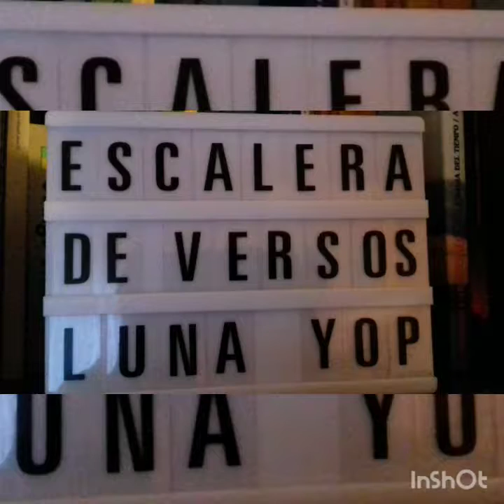ESCALERA DE VERSOS POR EL MUNDO+ROMANCE Y FUGA EN TÚ SOSTENIDO DEL ESCRITOR GUSTAVO GONZÁLEZ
En este espacio tenéis nuevamente al escritor Gustavo Gonzáles con  Romance y fuga en TÚ sostenido, espero disfrutes con este vídeo  os dejo su biografia y el enlace donde podéis adquirir su ultimo libro EXITUS relatos insólitos .

FICHA BIOGRÁFICA

Nombre completo:

Gustavo Adolfo González Gallego

Nacimiento: Valladolid, 1973.

Muerte: Lugar pendiente de concretar. Fecha sin convenir.

Estado civil:

Actualmente se encuentra en un cese temporal de la convivencia con la poesía para vivir en pecado con la prosa.

Antecedentes literarios:

Escritor Combativo por devoción, Relatista Insólito por adicción, y Poeta PerVerso por convicción.

Autor confeso de Café Converso (PuraTinta, 2015) y de A las orillas de Mauthausen (Editorial Suseya & Eufeme Ediciones, 2017).

Cómplice en diversas antologías poéticas y en el libro Relatistas 2017 (Ayuntamiento de Valladolid, 2017).

Culpable de la obtención del Primer Premio del Certamen de Literatura Exprés 2017.

Condenado al 1er. Premio del II Certamen de Poesía Aliñada de Valladolid (2017) y reincidente como 2º clasificado en su III Certamen (2018).

Miembro irreductible de las bandas poéticas y literarias más buscadas y solidarias de la ciudad

¡Gracias !

Si queréis colaborar en Escalera de  Versos por el Mundo  solo tenéis que poneros en contacto conmigo en el correo electrónico